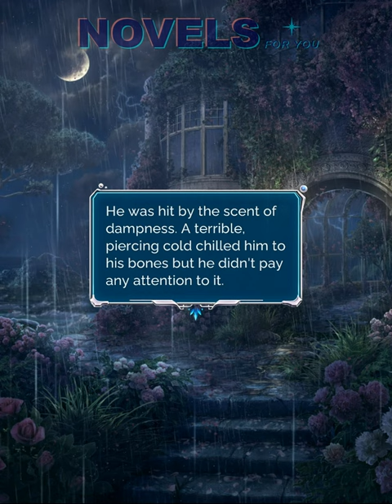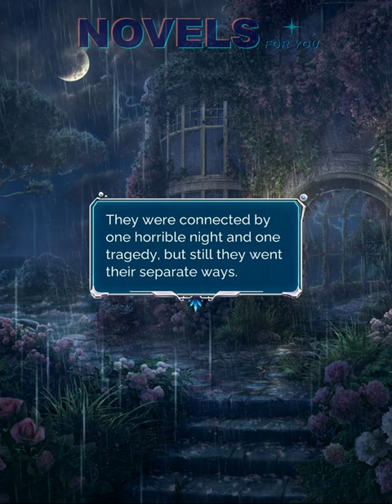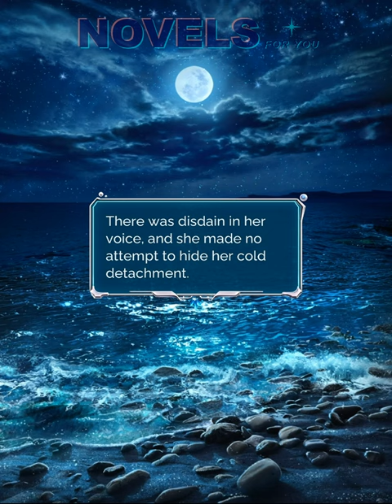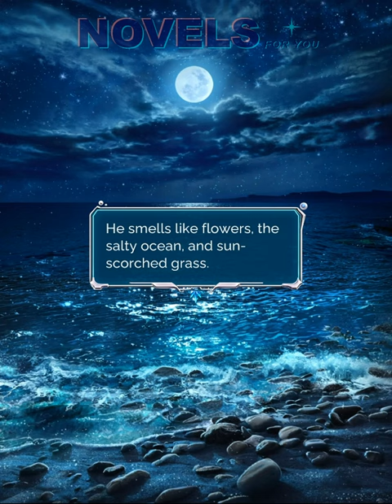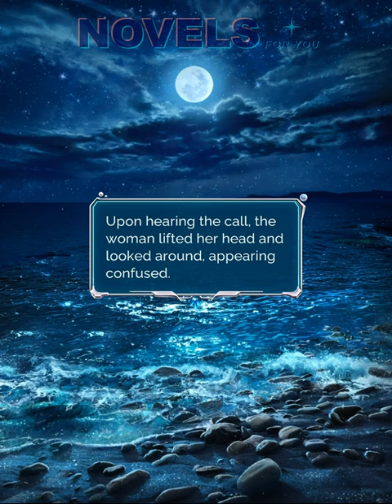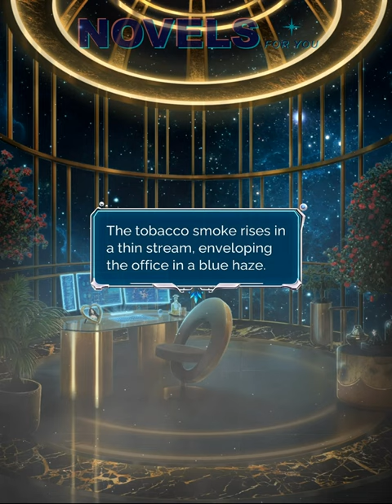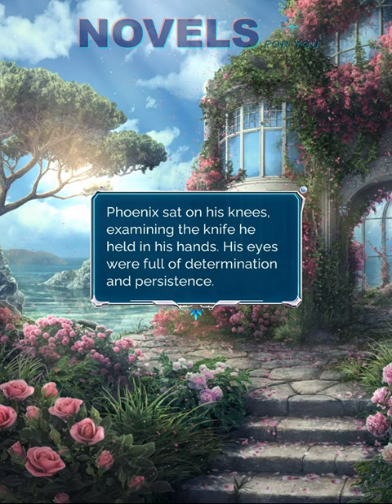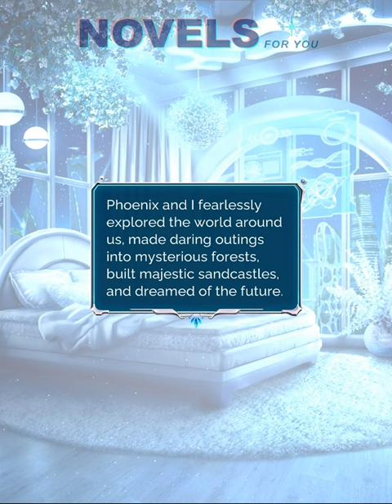💫PHOENIX route💎THE HEART OF ATLANTEAN - Season 1 / Seven Hearts Stories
Seven Hearts Stories is a collection of visual novels where the player is given the right to choose to influence the story.

Have you dreamed of living the path of the main character, determining his fate on your own? In this game you can...
❤ Customize your character's appearance from a variety of large wardrobe choices!
❤ Romance and date characters from the game!
❤ Make choices that affect the story and get a unique ending!
❤ Collect unique statistics and cut-scenes that will brighten up the passage of the story!
❤ Choose from a variety of game genres to suit your taste!

Choose one of our stories you want to start playing from the following list:
LEGEND OF THE CELESTIALS - The main character, one of the inhabitants of the heavenly world, goes to the world of people to participate in a holiday dedicated to the Gods. But she violates the law of Heaven, after which the path to the Divine Office is closed to her forever. Can she return home?
THE ERA OF FATUM - The story of a chosen one who woke up in a cave five hundred years later and does not remember her past. She is the last magician and the fate of the future civilization of this world lies on her, because in her lies a power that she has long forgotten about.
THE VILLAIN'S LAST WISH - A mysterious stranger has given Elise the chance to start a new life. From a bleak reality full of disappointments, she moves into a book. Now the heroine lives like in a fairy tale, she is surrounded by princes and the luxury of the imperial palace. The dream came true, but Eliza found herself in the body of a villain hated by everyone. Will she be able to change her destiny?